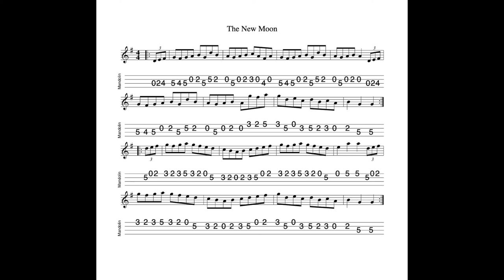The New Moon - a hornpipe in G Major tabbed for mandolin and played by Aidan Crossey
16 November 2021.  A lovely hornpipe which was recommended to me recently by a fellow mandolinthusiast and a regular email correspondent.  And many thanks to him for flagging it up to me!

Notated, tabbed for mandolin and played on his Falder mandolin by Aidan Crossey.  More on this and many other tunes from the Irish musical tradition - follow the link to "learn some tunes".